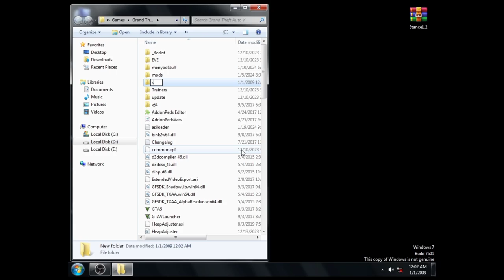These 10 SCRIPT MODS will blow your Mind. (Don't Miss)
Install These Top 10 Script Mods in your GTA 5 game/ Top 10 Best Script Mods for GTA V with Hindi commentary.

In this video I show you 10 most useful script mods for gta 5.

Searches About This Video:

Top 10 best Script Mods for GTA 5 (2024)